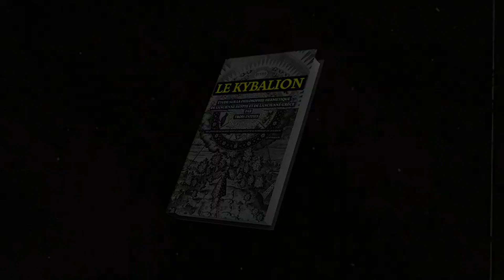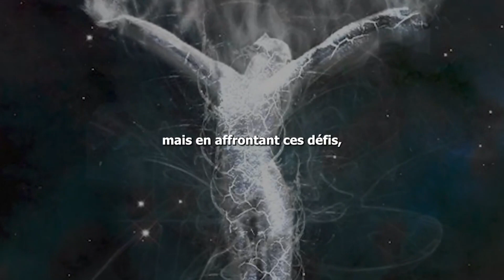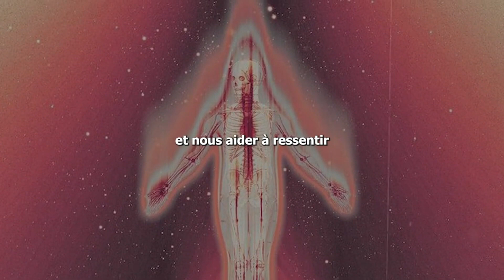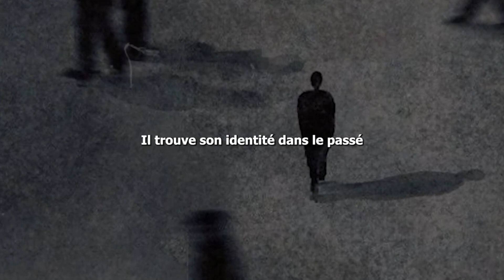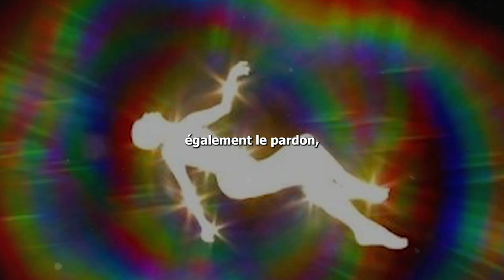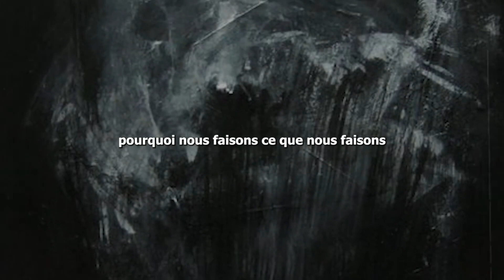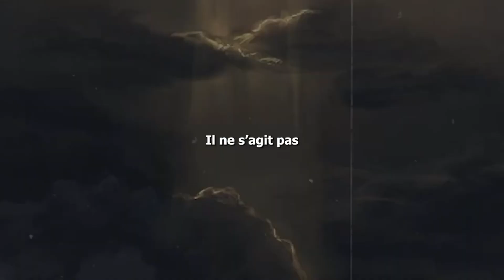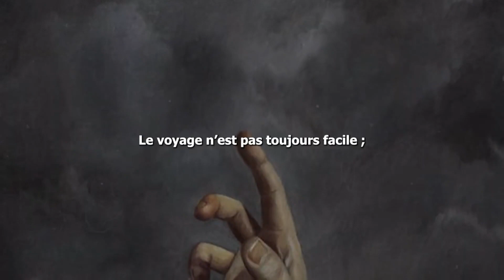la nuit noire de l'âme ⚜ haute spiritualité : : . ⛓ ❃ le voyage éternel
⚜ Il est plus difficile de rétablir un équilibre naturel . Que de produire un déséquilibre "
⚜ « Aide-toi, le Ciel t'aidera » ,
⚜ « paie en silence ,
l'alchimiste @